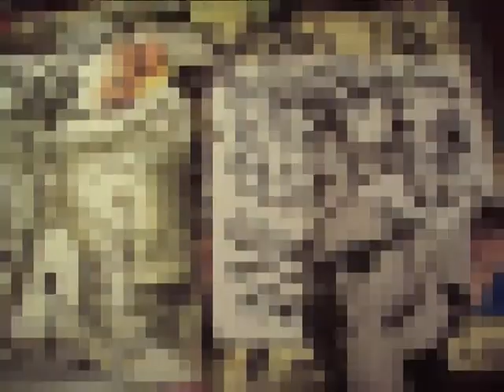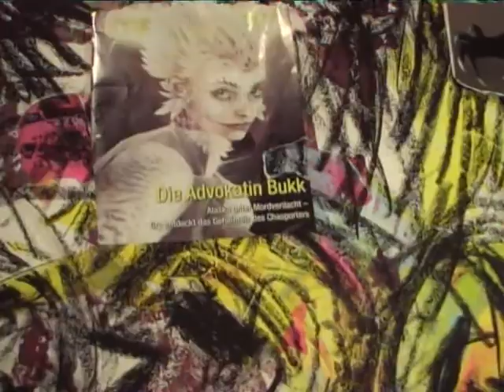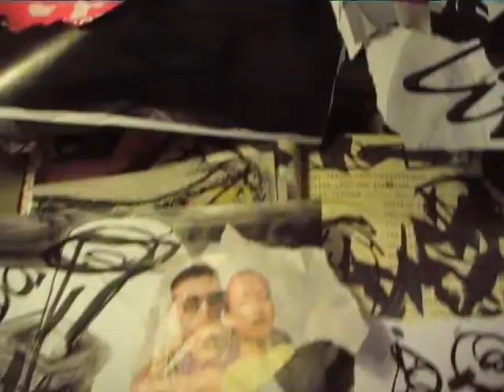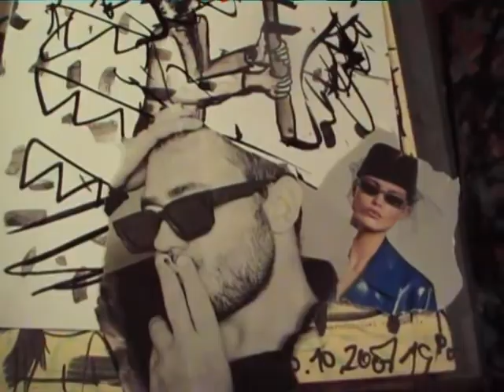asevenpercent33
seven percent in an ordinary contract. the contract of the drawer. draw your
own meta vers. you do not need others. your illuminations are singular.